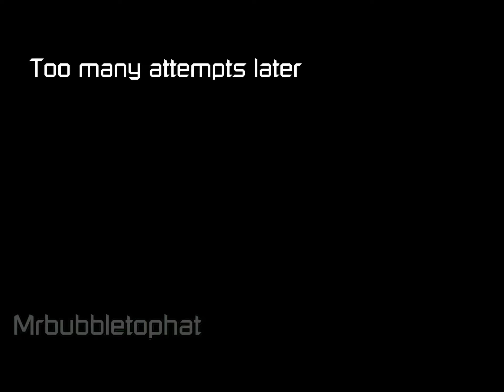FE2CM Concrete jungle 5.7⭐️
id: -myygy3